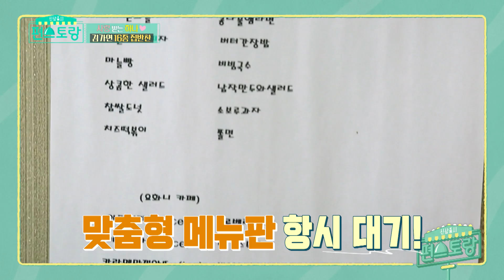[피크타임] 16종 집반찬 뚝딱 만드는 실력자! 김가연의 오이탕탕이 + 고추장 육회비빔밥 | 신상출시편스토랑 | KBS 220422 방송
하나의 맛있는 식사를 책임지는 손 큰 친정엄마(?)
집반찬만 16종을 만들어오는 실력자답게
집나간 입맛도 돌아오게 만드는 고추장 육회 + 오이탕탕이도 순식간에 뚝딱!

[신상출시 편스토랑🥗]
매주 금요일 오후 8시 30분 KBS2 방송